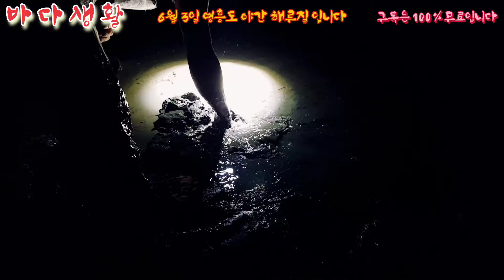수도권 100% 통제없는 곳에서 야간 해루질 !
이곳은 아무나 갈수 있는곳 눈만 크게뜨고 걷기만 하면 뭉쿨한 손맛을 보실수 있습니다